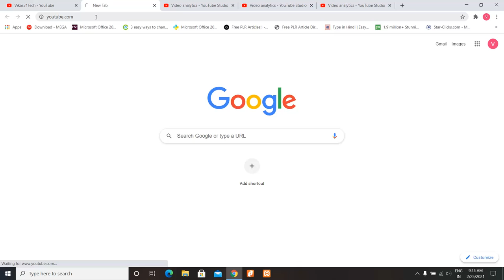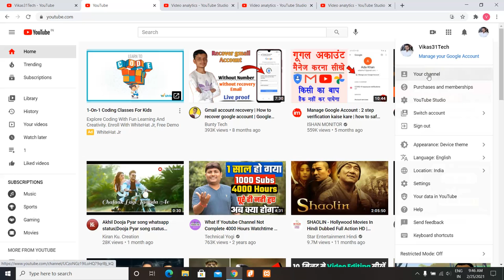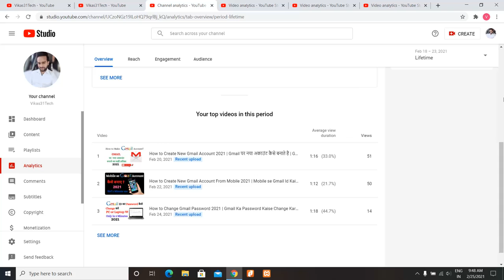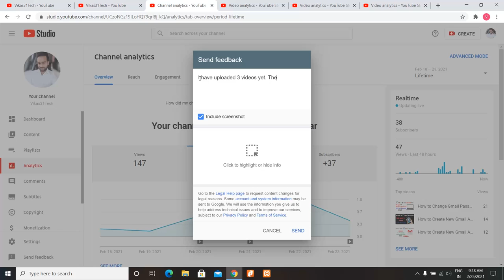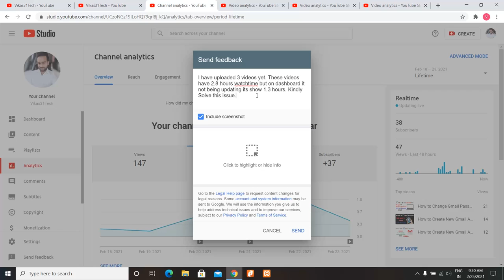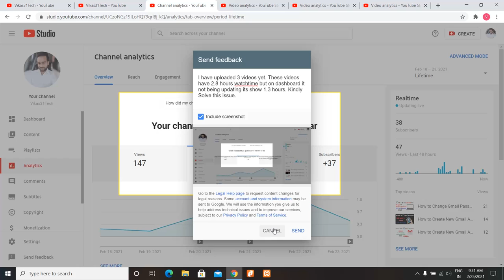YouTube Watch Time Not Updating 2021 | Watch Time Update Nahi Ho Raha Hai | 100% Problem Solved 2021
Hello Friends,

Is video mein mai aapko sikhaunga ki  aapke YT Studio me Aapki Youtube Videos ka Watch Time agar update nahi ho raha hai toh is problem ko aap kese solve kar sakte hai bilkul hi aasan tarike se.

If the watch time of your YouTube videos is not being updated in your YT studio then how can you solve this problem in a very easy way.

 इस  वीडियो में मै आपको सीखाऊंगा कि आपके YT स्टूडियो में आपकी यूट्यूब वीडियो का वाच टाइम अगर अपडेट नहीं हो रहा है तो इस प्रॉब्लम को आप कैसे सॉल्व कर सकते है बहुत ही आसान तरीके से .

Quries:

1). YouTube Watch Time Not Updating 2021
2). Watch Time Update Nahi Ho raha Hai
3). Watch Time Updation Problem
4). Watch Time Nahi Badh Raha Hai